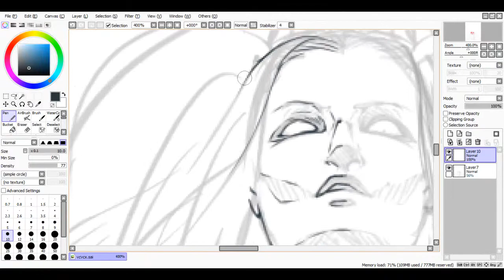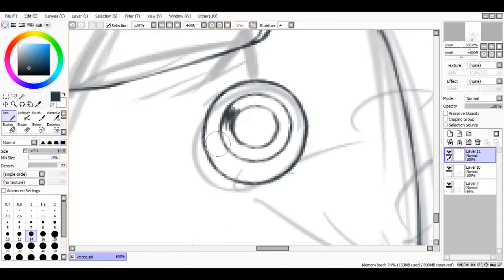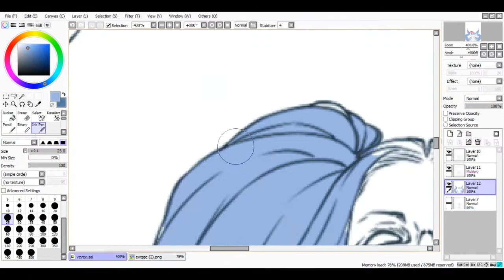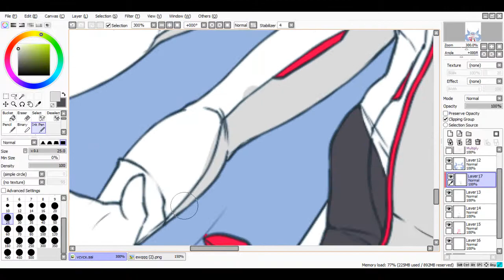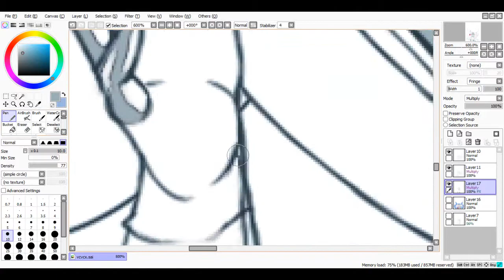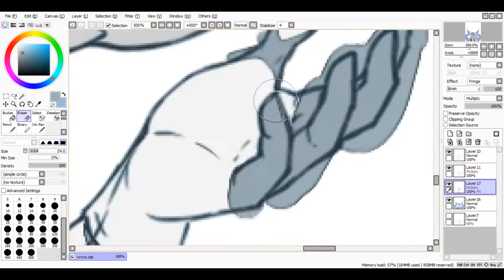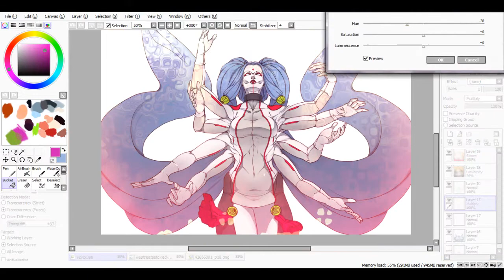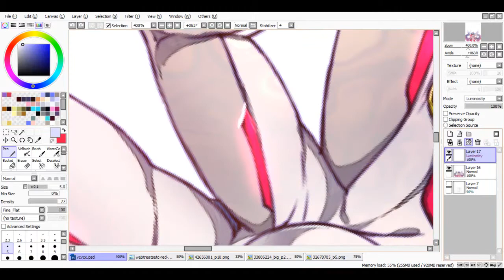|DigitalArt| DMMd - L'appel du vide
||Song & Finished Drawing: Listed Below||

||Song|| WEG - You